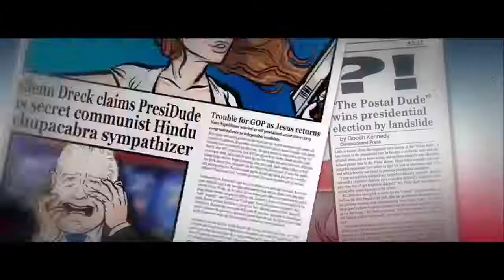Postal 3 Good Ending